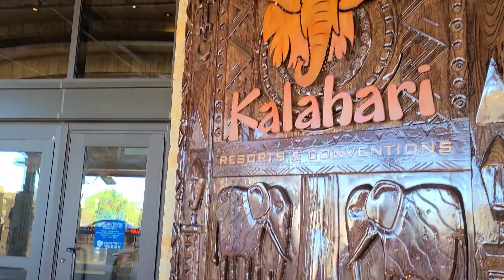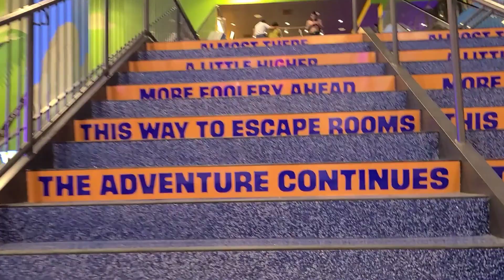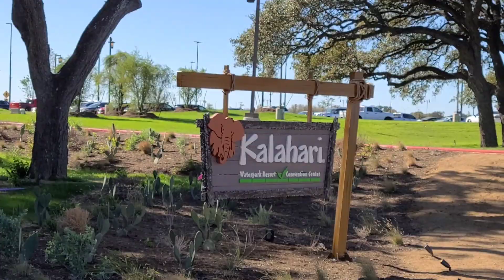Kalahari Resorts Texas | Round Rock, TX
Kalahari Resorts Texas

*Largest Indoor Swimming Pool in America, as of 2020*

African-Themed Luxurious Hotel, Spa, Waterpark, Resort Pool, Arcades (Tom Foolerys), Bowling, Adventurers Club, Restaurants,  Shopping, Convention Center.

Surrounded by life-sized animals such as elephants, zebras, lions, and more.

(Opened its doors to the public 11/12/2020)

Suburbs of Austin, Texas
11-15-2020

Kalahari Resorts
Kalahari Round Rock
Kalahari Waterpark Round Rock Texas